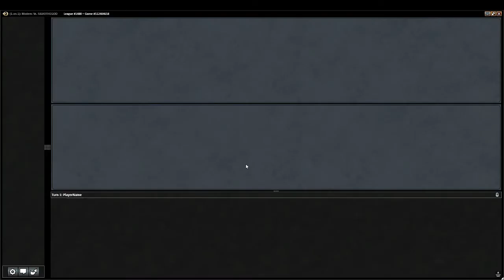G4 Death Shadow vs Boros Burn Modern LE 25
Abbreviation Codes

LE = League
DE = Daily Events
2M = 2-Mans